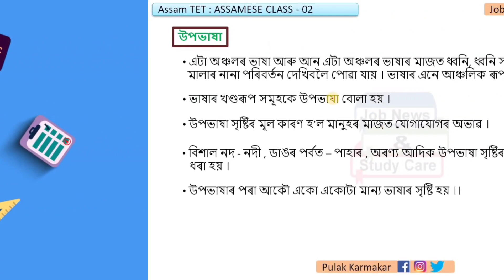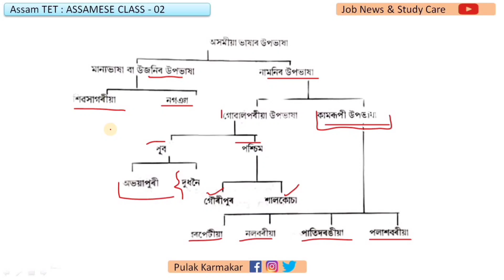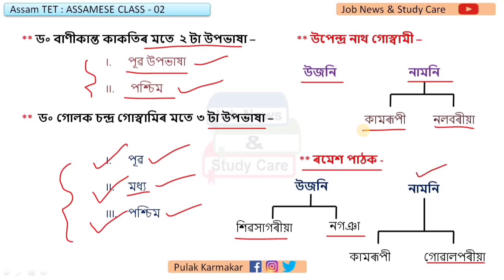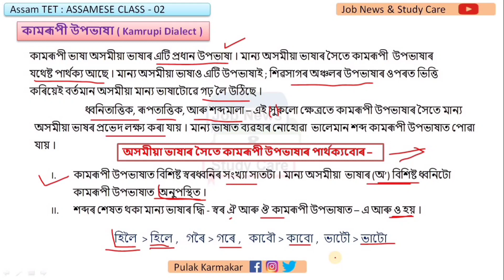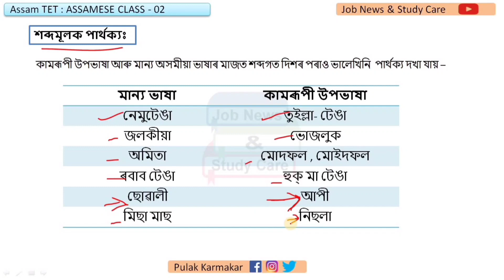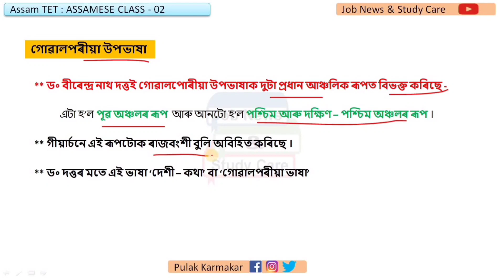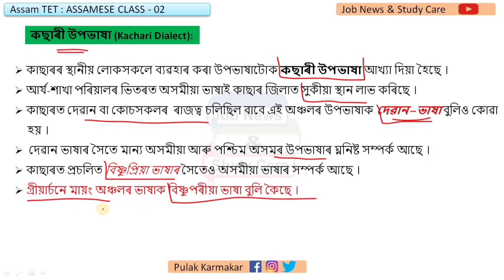Assam LP UP TET 2022 || Sub- Assamese || Class - 02 || অসমীয়া ভাষাৰ উপভাষা || by- Pulak Karmakar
Welcome to Job News & Study Care YouTube Channel.
Our Assam TET 2022 Subscription Class is going on.. So, if You guys want to